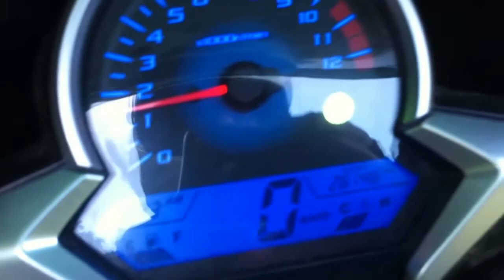Riding along the Thai/Lao boarder and the Nam Hueang River, Thailand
(This is the section of road I'm referring to in the video The footage was taken just west of Chiang Khan, Thailand approximately 30k into the ride)

In early July of 2014 I began a motorcycle trip back to Chiang Mai from Nong Khai on my CBR250. I decided to ride along the Thai/Lao boarder for as far as I could take it, in an attempt to avoid all major hwys. I was hoping to ride quite country roads void of air pollution from the numerous smoke making automobiles that litter Thai hwys.

That unfortunately was not to be, all along rt.211 dump and cement trucks were everywhere as was the diesel smoke and dust from all the dirt the dump trucks were dropping along the way. I really had to keep a close eye on the road conditions as they would change rounding sharp corners instantly. But there were brief reprieves between towns that I took full advantage of, riding fast and furious on those lonely winding, zig zagy sections of road. And yes, I also slowed down to take it all in from time to time as well. These moments made it worth all the inconvenience that came my way. The Mekong changed back and forth from looking more like marsh lands to the great river it is known to be. It was only after I left Chiang Khan and where the Thai/Lao boarder changed rivers and roads from rt.211 and the Mekong to rt.2195 and the Nam Hueang River that I found much more of what I was looking for.

This video represents this section of road; lonely, intimate and secluded. Definitely fill up before leaving Chiang Khong if you have any intention of riding the route. I should have, but didn't measure the distance, it but it must have been 200k before I found the next gas station, with long stretches of road where it was nothing but me, the river and the Thai/Lao countryside.

Yet, even with all the difficulty from construction and going back and forth from good to bad road this is a must ride. And considering the amount of new road being laid down, I'm guessing that practically the entire ride, along the two rivers, will be newly paved within six months to a year from the time of this trip.

IMHO this is a must ride for motorcycle and bicycle enthusiasts alike.